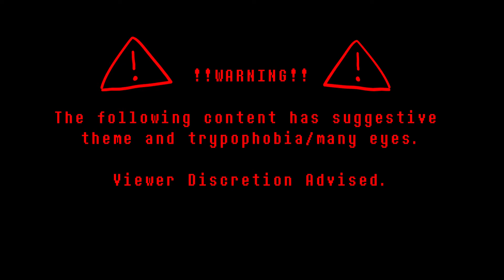Daisy Animation (Ft. Lust Nightmare) !!Suggestive Content & Light Trypophobia)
!!WARNING!! Suggestive Themes and Trypophobia/Many Eyes

Here is an animation I made inspired by
@FancyPotPie on twitter Lust!Nightmare Design!
 Please go check out riitoh for his amazing work as he is the creator of Lust Nightmare!

Again! Lust Nightmare belongs to @FancyPotPie on twitter!